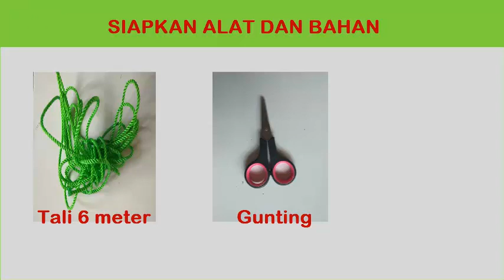Cara Membuat Gantungan Pot Bunga Sangat Mudah